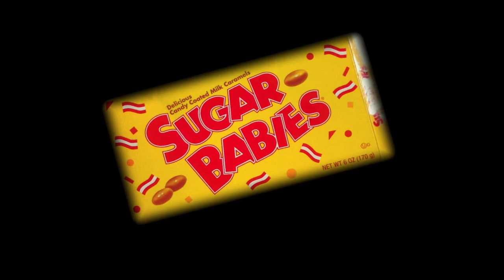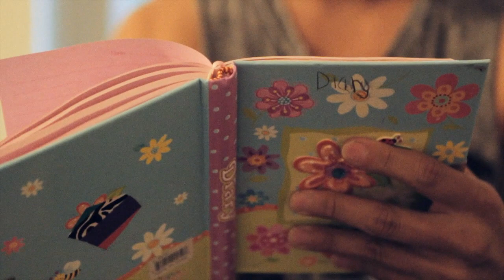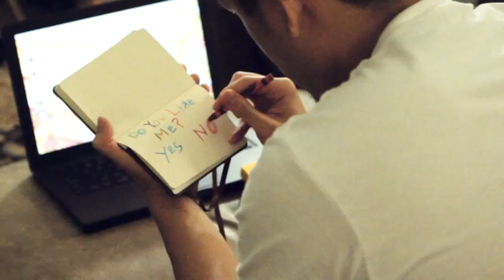Sugar Babies Four ever...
After a string of dreams involving Sugar Babies, Lawrence finally awakens, realizing that he can only trust himself to vanquish it's unrelenting force.

This will make no sense if you haven't watched Sugar Babies in it's entirety first:

Follow our journey as we use Youtube as a platform to create and practice towards eventually shooting a feature film.

Grace - Summer Slim
Steve - Lawrence Kao
Tracy - Tyne Gaudielle

Lawrence Kao - iamLawrencekao
District12films - district12films
Deyo Forteza - le_deyo
Summer Slim - hellosummerrose

IMDB
Lawrence Kao